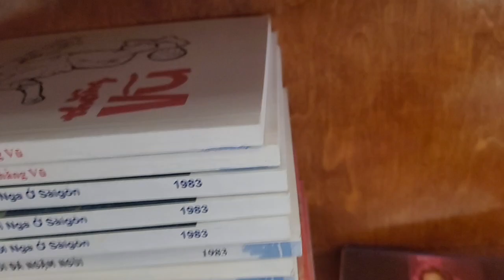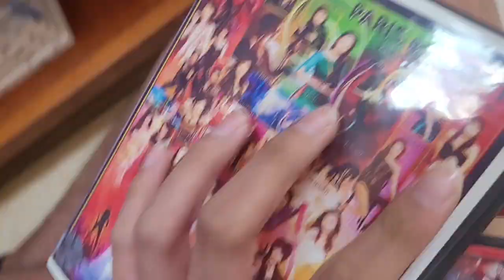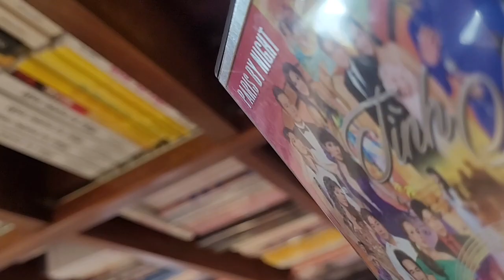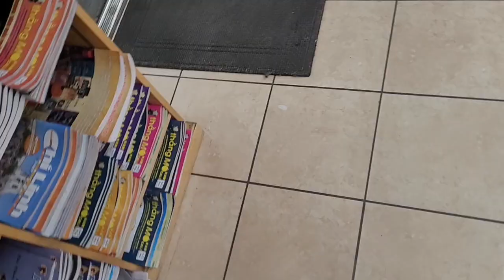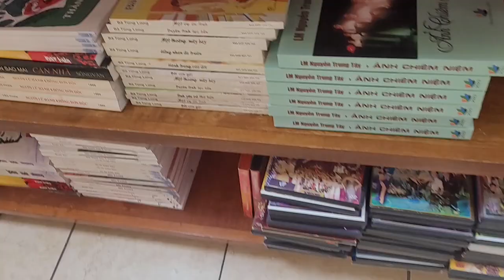November 11, 2023